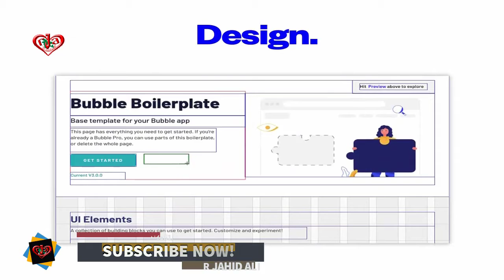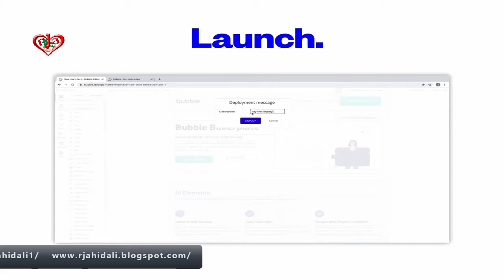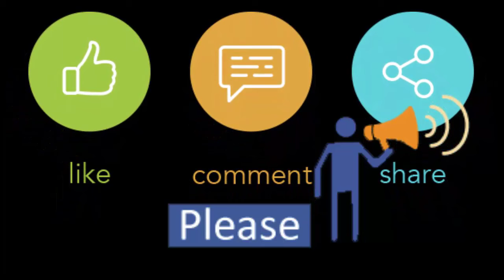Join Builders and entrepreneurs on Bubble Try for free